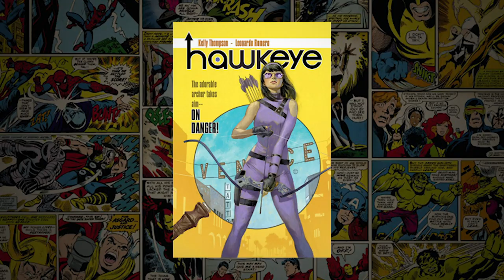Disney+ Marvel Shows Ranked by Excitement!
This weekend Kevin Feige revealed his plans for the first slate of Disney+ (Disney Plus) Marvel tv shows in Hall H at San Diego Comic Con 2019.  So today I'm going to rank the announced tv shows by my excitement level for each film.

Share your ranking down below.

Falcon and Winter Solider
Wanda Vision (WandaVision)
Loki
Marvel's What If
Hawkeye

GO DEEPER

VIDEO SUMMARY
This video contains Sean Chandler Talks About's ranking of the Disney+ Marvel TV shows based on his excitement level.